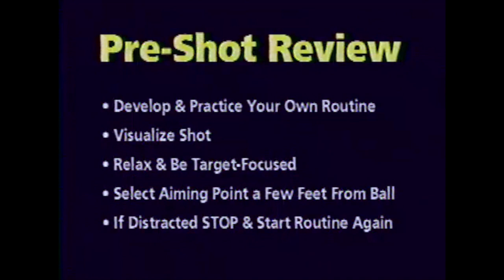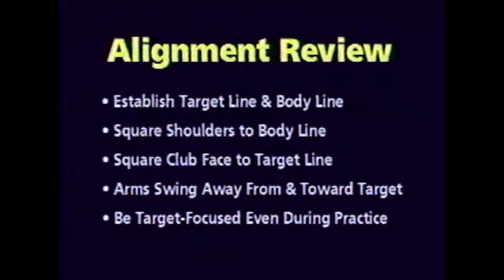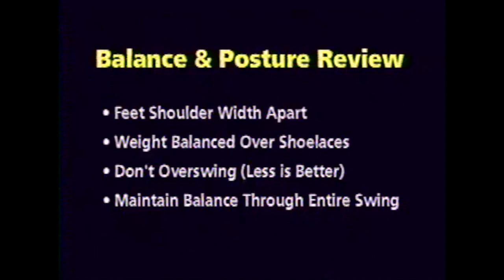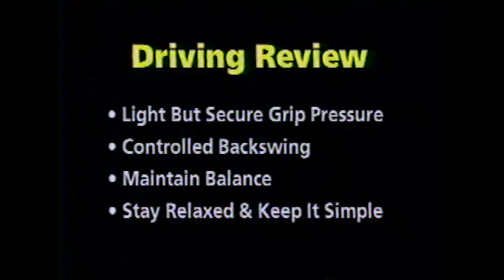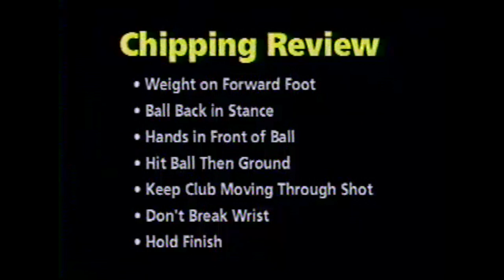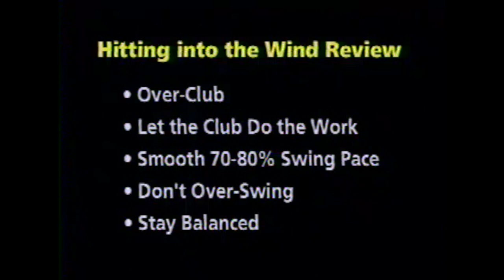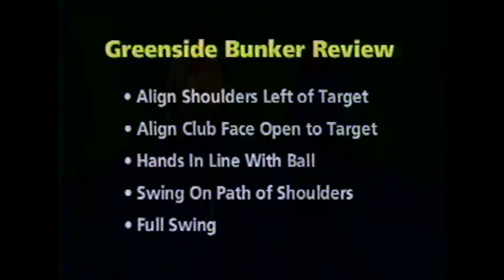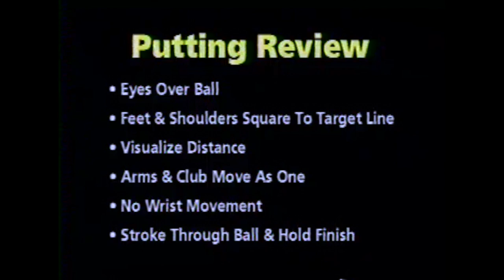Simple Skills for Advanced Play-Golf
SIMPLE SKILLS FOR ADVANCED PLAY™- Golf #1
Filmed in 2001 at Arnold Palmer’s Bay Hill Club & Lodge.

Was thinking about all of the great memories of my time and travels with Brad Brewer and came across this old instructional video that we did in 2001. Filmed at Bay Hill with Brad, Sandra Palmer and Dana Rader.
Sure do miss Brad and his generous and innovative spirit…

Sorry about the shaky video and audio buzz during the first minute…
The digitization of the old VHS tape leaves something to be desired but there are some very good lessons to be learned from these great instructors:

FEATURING:
BRAD BREWER, PGA
Co-Founder of The Arnold Palmer Golf Academies
Founder Brad Brewer Academy, Rosen Shingle Creek

SANDRA PALMER, LPGA
19 LPGA Tour victories including the 1975 U.S. Women’s Open

DANA RADER, LPGA MASTER INSTRUCTOR
Director of Instruction - Belfair

CONTENTS:
INTRO: 00:00:00

GRIP: 00:02:45 Brad Brewer, PGA

PRE-SHOT ROUTINE: 00:13:23 Sandra Palmer, LPGA

ALIGNMENT: 00:21:53 Dana Rader, LPGA

POSTURE & BALANCE: 00:30:23 Dana Rader, LPGA

DRIVING: 00:34:36
Dana Rader, LPGA Viktor Johansson, 2000vRE/MAX World Long Drive Champion

FAIRWAY WOOD: 00:42:37 Brad Brewer, PGA

CHIPPING: 00:46:40 Sandra Palmer, LPGA

HITTING INTO THE WIND: 00:51:28 Brad Brewer, PGA

GREENSIDE BUNKER: 00:53:42 Dana Rader, LPGA

PUTTING: 00:58:02
Sandra Palmer, LPGA Dana Rader, LPGA

SUMMARY: 01:12:20